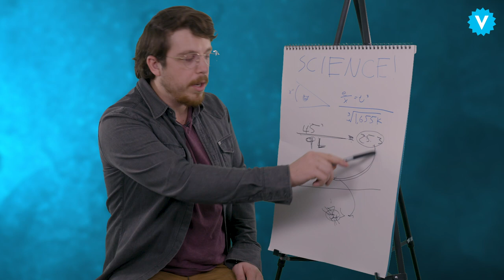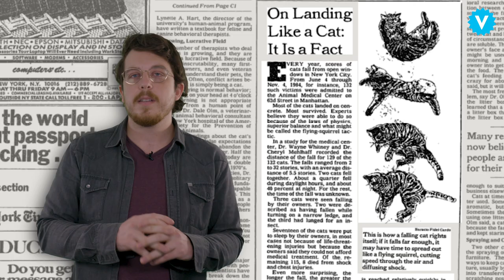How Did the Cat From Homeward Bound Survive? - Mad About It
Remember Homeward Bound? The movie with the most emotional ending of the 1990s? The movie where two dogs and a cat somehow manage to survive a cruel gauntlet of nature’s most devious tricks? Right, that one. There’s a scene in that movie where Sassy the cat, voiced by Sally Field, gets swept over a huge waterfall and survives. But could a cat really walk away from a fall like that unscathed?

In Vulture’s video series Mad About It, we obsessively dig into the most frustrating plot holes and unanswered questions across pop culture.